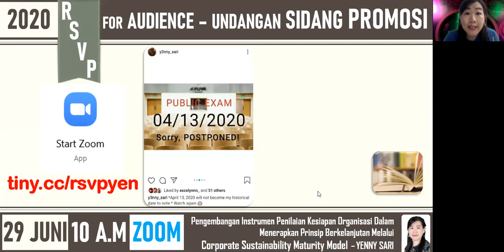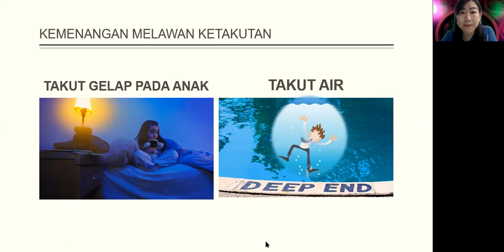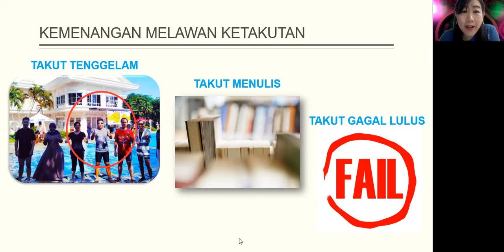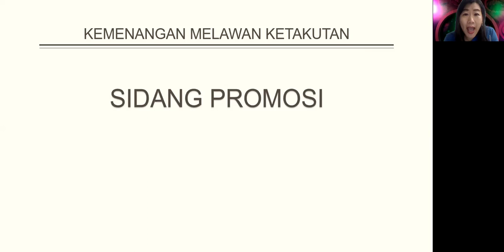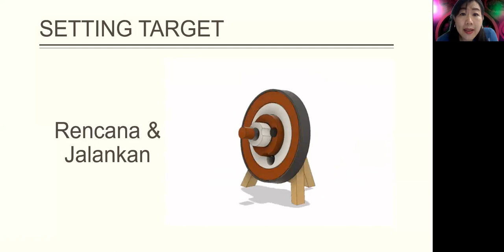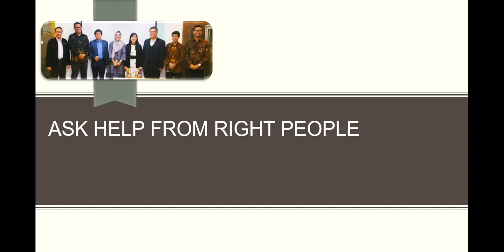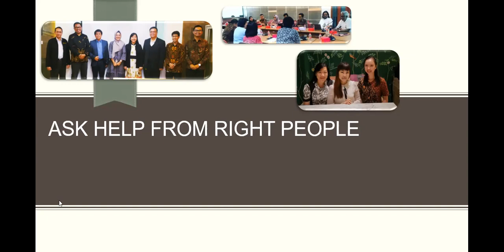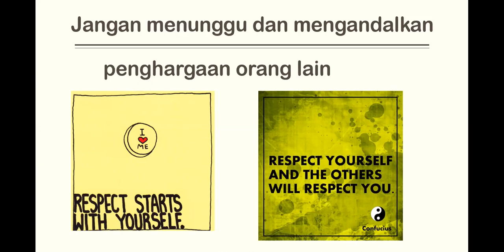Undangan Sidang Promosi Yenny Sari